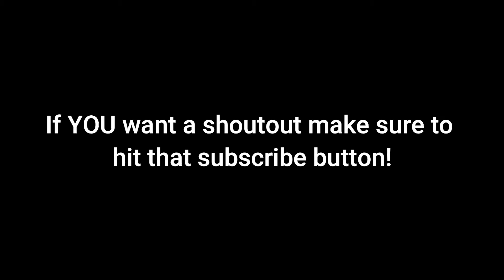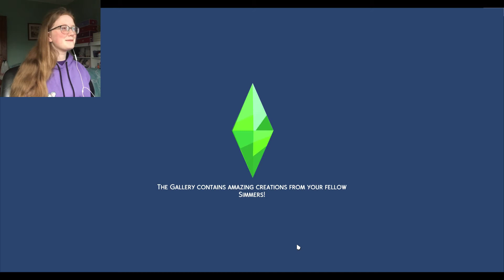Rowan Ages Up! (And She's ADORABLE!!) | Sims 4 Rags To Riches #11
Comment videos you want to see in the future on my channel!

Whatever you do, DON'T CLICK ME!!

💙💙Links:
 I really tried to find all of the links, but I just had no luck. Here are the ones that I could find, however.

Origin ID  - TayM1427